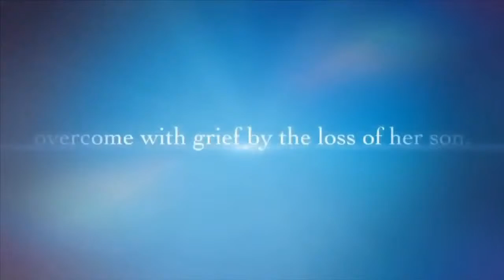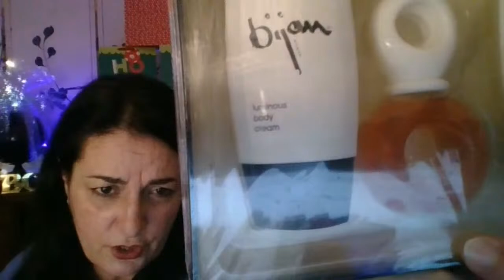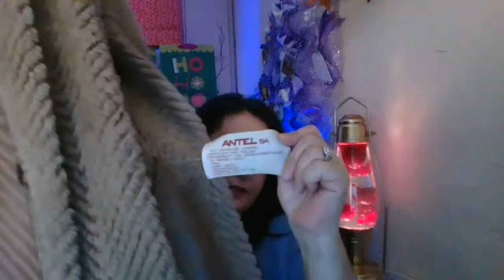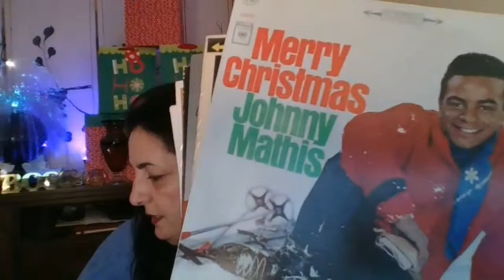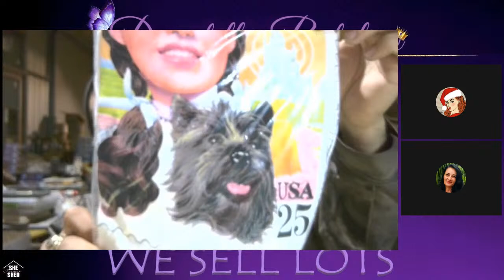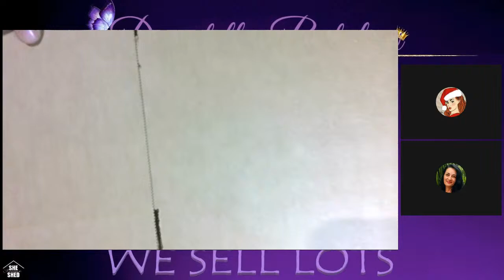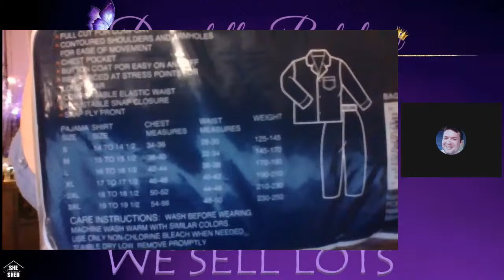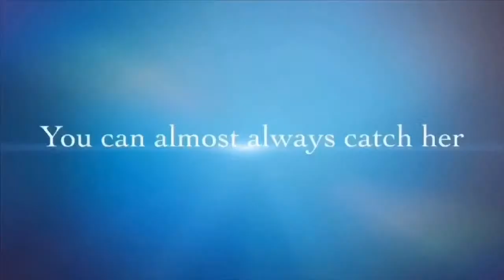Thrift Shop closed?? Come shop here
Shipping is free in the US with a $30 purchase

✨ What type of items do I bring?